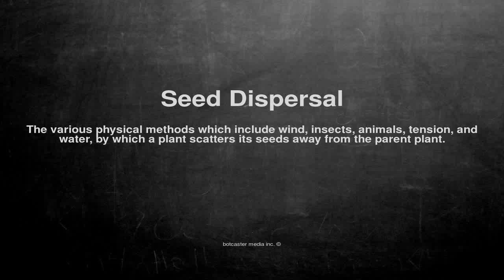Medical vocabulary: What does Seed Dispersal mean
What does Seed Dispersal mean in English?